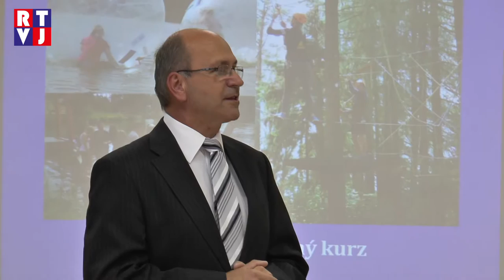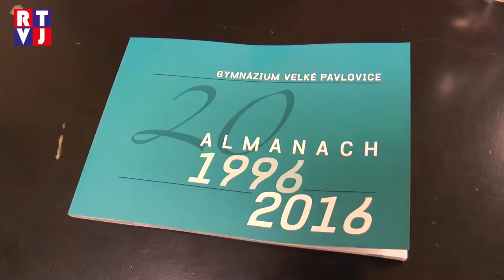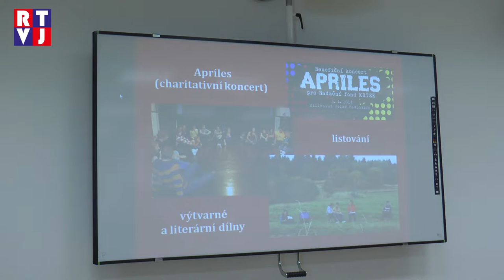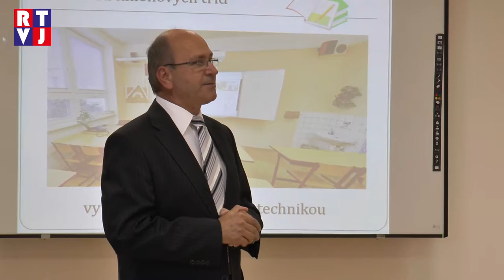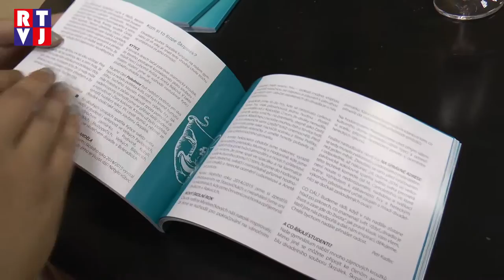Gymnázium Velké Pavlovice za 20 let vychovalo 588 absolventů!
První září je velice speciální datum pro ty, kteří usedají do školních lavic. Řekněme si na rovinu, že mnohdy s velmi smíšenými pocity – od nervozity po zvědavost, těšení se na kamarády, nové zážitky a zkušenosti. A ti, jež mají školní léta za sebou, si umí v tento den vybavit nejednu vzpomínku na dobu svých studií. Právě letošní začátek nového školního roku je obzvlášť výjimečný pro Gymnázium Velké Pavlovice: Školním rokem 2016/ 2017 totiž tato střední škola odstartovala 3. dekádu své existence.  20. výročí samozřejmě patřičně oslavila a my jsme byli u toho.